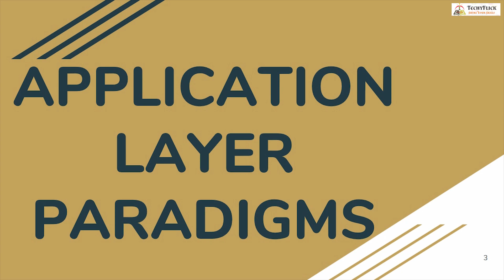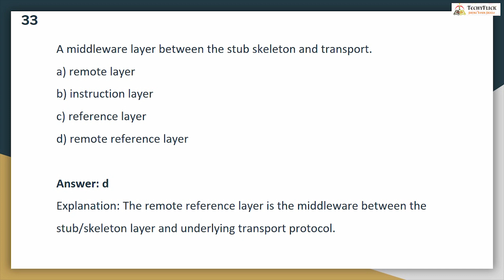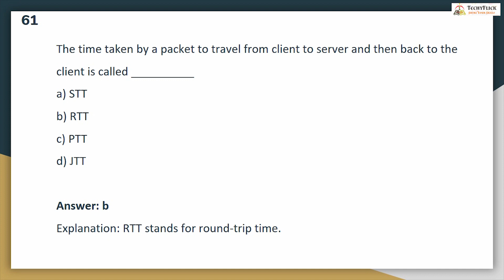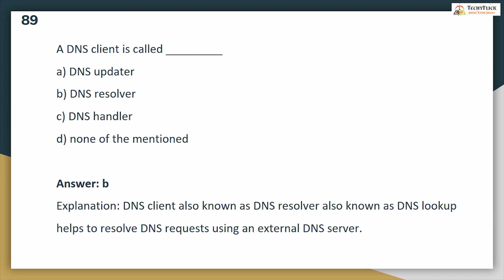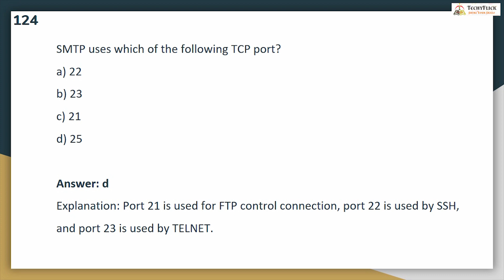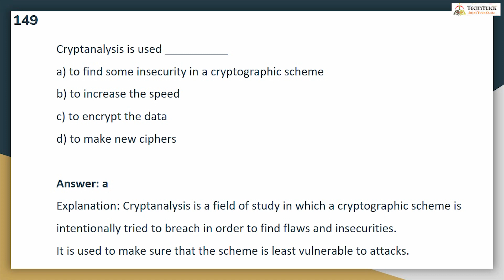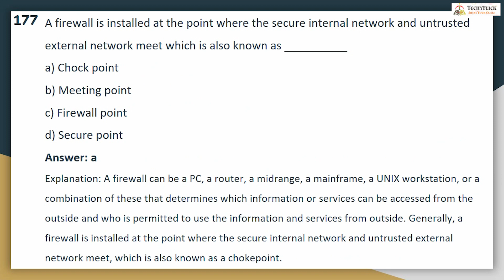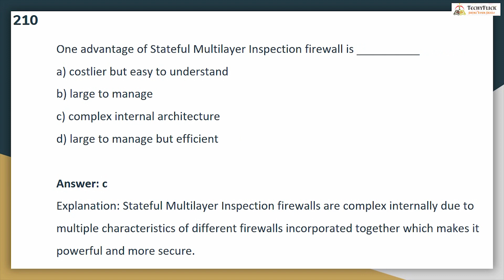EC8551 MCQ COMMUNICATION NETWORKS|UNIT 5 APPLICATION LAYER EC8551 AnnaUniversity 5thSem ECE|Abisha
UNIT V APPLICATION LAYER

EC8551 Syllabus COMMUNICATION NETWORKS

Application Layer Paradigms – Client Server Programming – World Wide Web and HTTP – DNS- -Electronic Mail (SMTP, POP3, IMAP, MIME) – Introduction to Peer to Peer Networks – Need for Cryptography and Network Security – Firewalls.